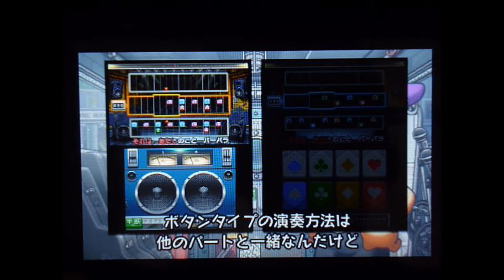【バンブラP】チュートリアル()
3DSの音楽ゲーム「大合奏！バンドブラザーズP」を知らない、という方が多いと聞いたのでチュートリアルを動画化してみました！
3DSを持っている方は是非遊んでほしいです！